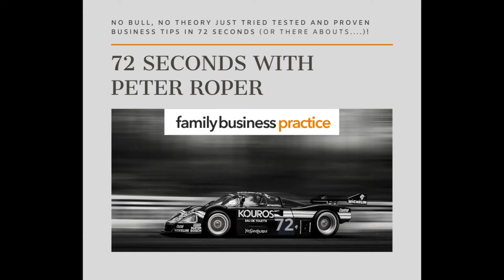72 secs -De-corporatising takes time!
If you're starting a business having left a corporate life, you have to get down to the nitty-gritty of the business. Corporate thinking is a major challenge to many starting out on their own; whatever the level on the ladder of employment you come from it is a mentality that people take into their initial business opportunity.